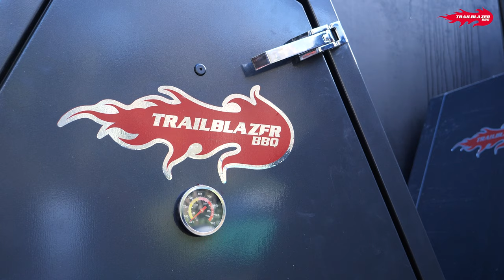Is your restaurant restricted for kitchen space? Watch this space!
Come behind the scenes at Smoke BBQ Takeaway and get a taste of the action with our Trailblazer BBQ VS200 Vertical Smoker and Alfresco 140 Charcoal Grill

Based in the outskirts of Belfast, Smoke BBQ brings you the real deal in charcoal grilling and smoking, straight from their shop.

Reluctant to let small kitchen space restrictions interfere with their vision of becoming renowned for their authentic BBQ goodness, they jazzed up their outdoor area with two Trailblazer BBQ VS200 vertical smokers, turning a dull space into a BBQ paradise. A innovative idea and fantastic move as they have now significantly increased their earning capability without any implications.

Wanna know more about our awesome range of mobile grills, BBQ trailers, and smokers? Hit us up @Trailblazerbbq and let's chat!"